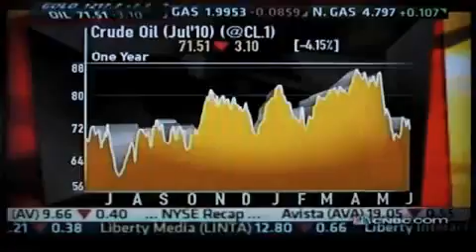Jim Cramer - The Big Winner in Energy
We import oil, even though no one seems to care about it. Denmark and other countries have switched completely to natural gas. Why don't we use a clean fuel until we can switch over to better energies?

Boone Pickens is the biggest producer of natural gas. Hopefully we start getting pro natural gas legislation. What does the future look like for natural gas? The legislation is in place, and it is going to happen. It hasn't been passed as early as we had hoped, but it is in the works.

Even the president is beginning to understand that natural gas is the only resource we have that can compete with diesel. Even ethanol would be better. What we don't want is OPEC oil. The majority of our trade deficit comes from importing oil. Right now it costs $1 billion a day. Eventually oil could go up to $300 or $400 dollars per barrel.

Natural gas stocks have definitely been great performers and have been making their shareholders a lot of money.